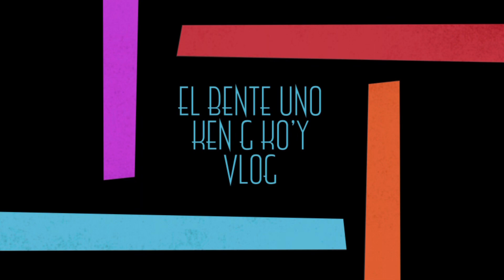Sale!sale! Boommmm..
Sale!sale! Boommm..